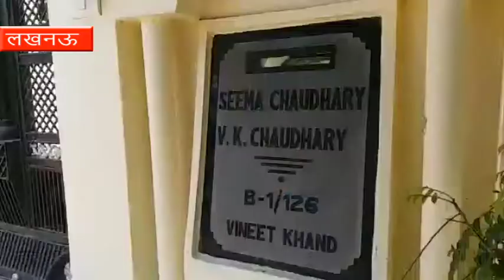NRHM घोटाले के आरोपी पूर्व आईएस का एक और घोटाला आया सामने, मेरठ पुलिस ने दबोचा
लखनऊ: एनआरएचएम घोटाले में जेल जा चुके पूर्व आईएस वीके चौधरी को अब जमीन घोटाले में गिरफ्तार किया गया है. मेरठ पुलिस ने पूर्व आईएस वीके चौधरी को 18 साल पुराने 300 करोड़ के जमीन घोटाले के मामले में लखनऊ के गोमतीनगर से गिरफ्तार किया.